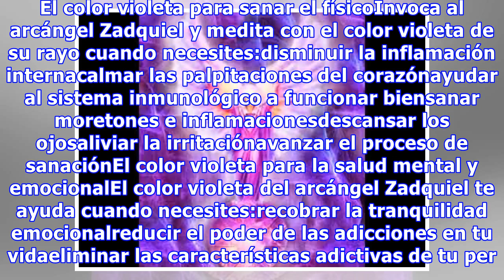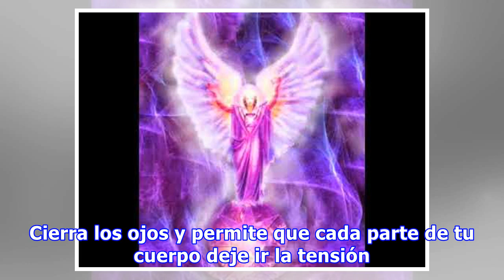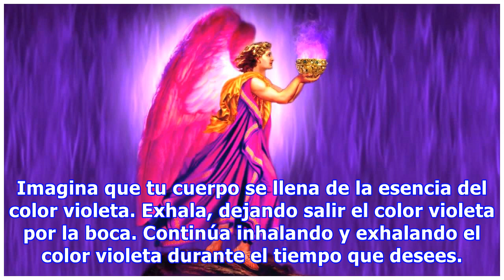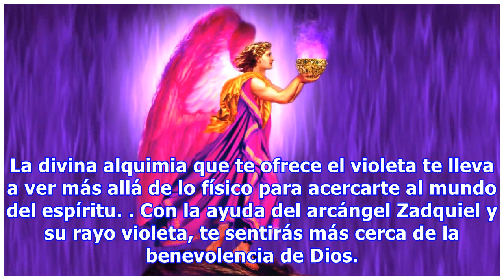El color violeta del arcángel Zadquiel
El violeta es el séptimo color de los rayos del arco iris. Es el color que provee un punto de transición entre lo visible y lo invisible. Por eso representa la alquimia divina y la transformación de la energía que vuelve lo físico en divino. El arcángel Zadquiel es el encargado del rayo violeta del espectro de la luz. Zadquiel es el ángel de la benevolencia. Personifica la misericordia de Dios y e...